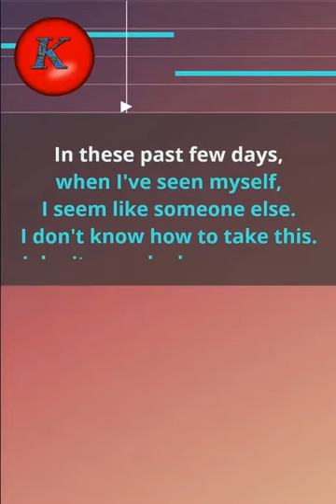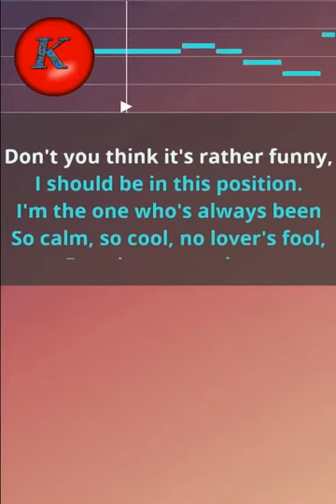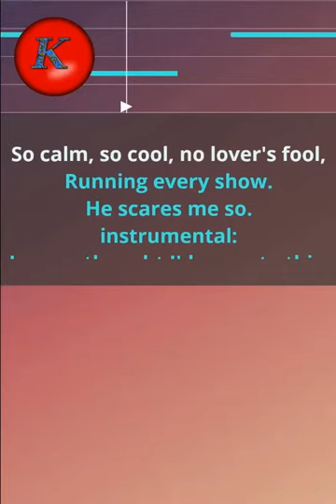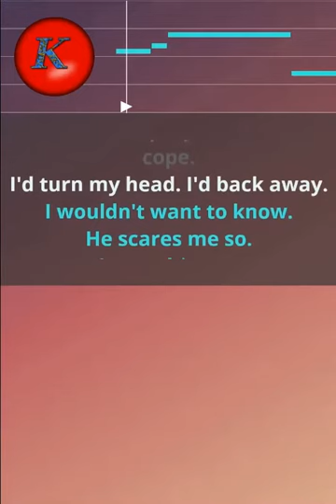Jesus Christ Superstar- I don't know how to love him. Karaoke